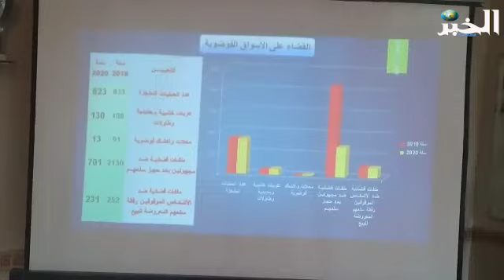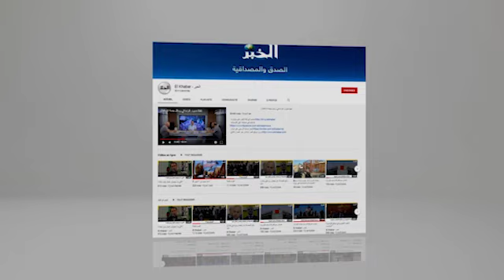أمن ولاية عنابة يعرض حصيلة مختلف نشاطات المديرية الولائية.